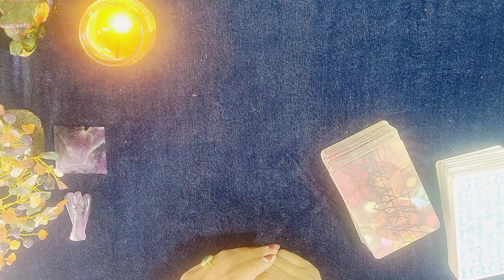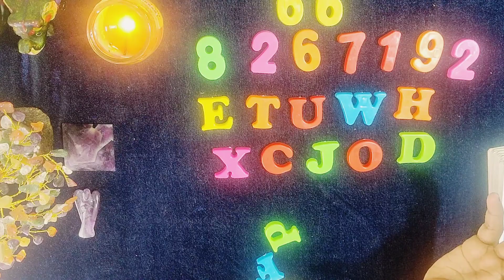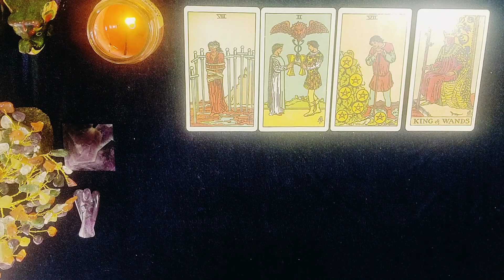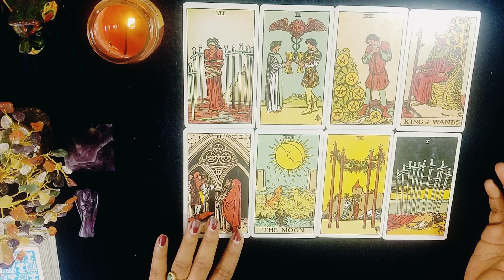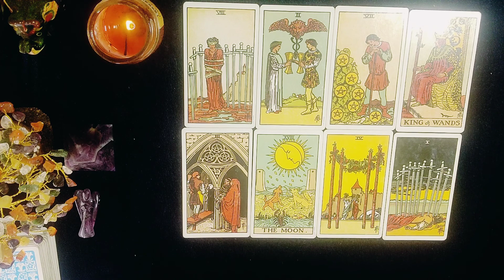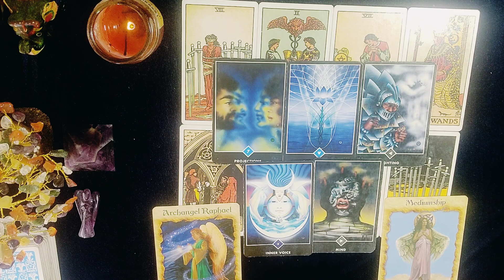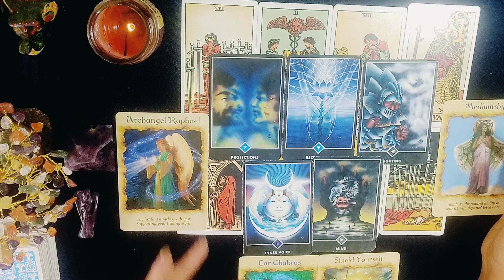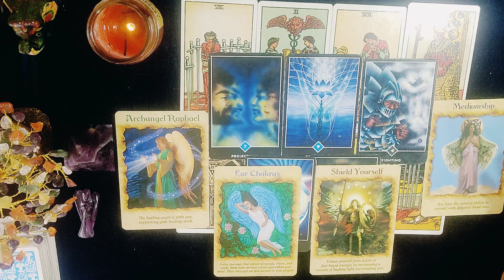🤔 इस वक्त आपके बारे में कौन सोच रहा हैं ?!🤷💓💌 | Hindi |tarot reading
🌅hello friends🙋

CLASSES DETAILS :
💫ONLINE classes for REIKI healing ,CRYSTAL healing, ANGEL healing , CHAKRA healing , DOWSING healing, AAKASHIK RECORDS , ZIBU symbol, SWITCH WORDS

💫HOW TO MANIFEST MONEY?( MONEY MEDITATION)

💫TAROT READING AND TRAINING

💫ONLINE COUNSELLING SESSIONS

⭐STAY TUNE⭐